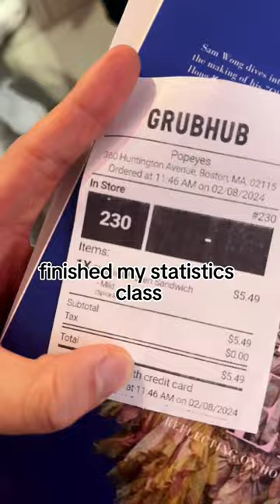Day 31 of Bulking | February 8, 2024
Popeyes Chicken Sandwich: 700cal, 28g protein
Irish Stew 1426g: 1367cal, 142.6g protein
Protein Shake: 120cal, 24g protein

Cable Curls 96pounds 6/5/4 DROPSET 60pounds 7/7/7
Dumbbell Spider curls 35pounds each 13/14/12
Dumbbell Preacher curls 20pounds each 8/9/8
Cable skull crushers 84pounds 9/7/6
Tricep Pushdown (Bar) 84pounds 11/7/7
Unilateral Tricep Pushdown (D handle) 36pounds right arm 7/10/10 left arm 9/9/10
20pounds hammer curls Each arm 37/20/20